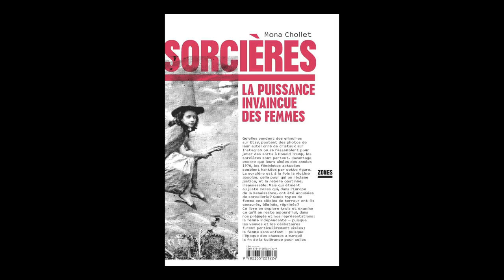Mona Chollet - Sorcières : la puissance invaincue des femmes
Mona Chollet vous présente son ouvrage "Sorcières : la puissance invaincue des femmes" aux éditions Zones.